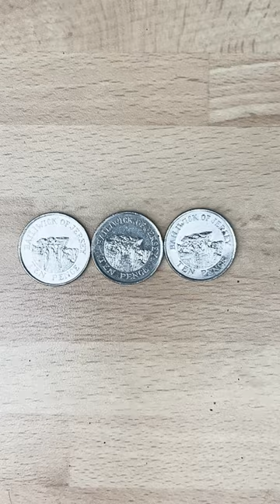£100 10p Coin Hunt | YouTube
10p coin hunt looking for any rare 10p coins!

Grosey Coin Hunts
Bishop's Stortford
CM23 9NT

The Britannia 50p issued by the Royal Mint has a design featuring the image of Britannia, the female personification of the British Isles. The Britannia 50p coin from 2008 is a low-minted coin.

Low-minted coins are those that have been issued in smaller numbers than other coins, often due to their popularity or a high demand for them. This means that there is a limited number and is therefore rarer and more valuable than other coins of the same denomination.

In 2008, the Britainnia design was replaced by the Royal Shield design. The 2009, 2010, 2011, 2016 and 2018 coins are all non-circulating legal tender (NIFC) coins, meaning they are not intended for general circulation but are collectible coins only available to purchase. The 2017 coin is a low mintage coin, meaning there were fewer coins issued than in other years, but was still issued into circulation.